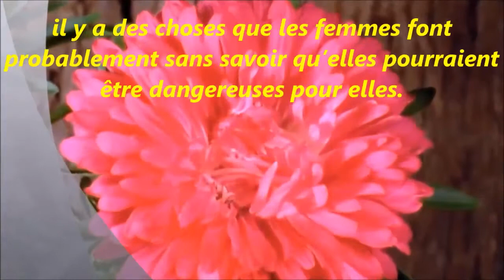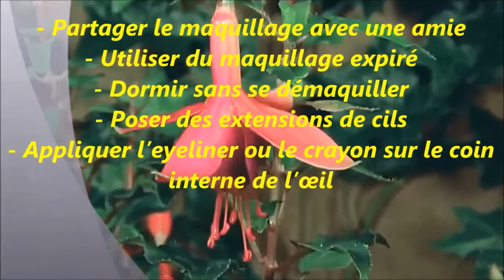5 mauvaises habitudes de maquillage à éviter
5 mauvaises habitudes de maquillage à éviter